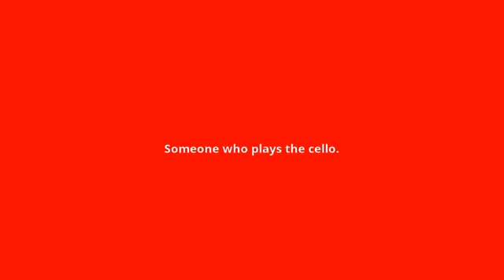what is the meaning of cellist